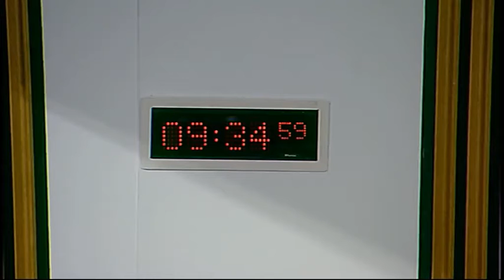Health and Sport Committee - Scottish Parliament: 5th January 2016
- Health and Sport Committee. Agenda

1. Burial and Cremation (Scotland) Bill: The Committee will take evidence from—
Willie Reid;
Cheryl Buchanan;
Ann McMurray, Stillbirth and Neonatal Death Charity Scotland (SANDS).

2. Decision on taking business in private: The Committee will decide whether consideration of its future work programme should be taken in private at a future meeting.

3. Subordinate legislation: The Committee will consider the following negative instrument—
Food Information (Miscellaneous Amendments) (Scotland) Regulations 2015 (SSI 2015/410).

4. Subordinate legislation: The Committee will take evidence on the General Dental Council (Fitness to Practise etc.) Order 2015 [draft] from—
Shona Robison, Cabinet Secretary for Health, Wellbeing and Sport, Ailsa Garland, Principal Legal Officer, Legal Directorate, and Jason Birch, Senior Policy Manager, Regulatory Unit, Health Directorate, Scottish Government.

5. Subordinate legislation: Shona Robison (Cabinet Secretary for Health, Wellbeing and Sport) to move—
S4M-14970—That the Health and Sport Committee recommends that the General Dental Council (Fitness to Practise etc.) Order 2015 [draft] be approved.

6. Draft Budget Scrutiny 2016-17: The Committee will take evidence on the Scottish Government’s Draft Budget 2016-17 from—
Shona Robison, Cabinet Secretary for Health, Wellbeing and Sport, Paul Gray, Chief Executive NHSScotland and Director General Health and Social Care, Dr Catherine Calderwood, Chief Medical Officer, and John Matheson, Director of Health Finance, eHealth and Analytics, Scottish Government.

7. Burial and Cremation (Scotland) Bill (in private): The Committee will consider the main themes arising from the oral evidence heard earlier in the meeting.

8. Draft Budget Scrutiny 2016-17 (in private): The Committee will consider the main themes arising from the oral evidence heard earlier in the meeting.